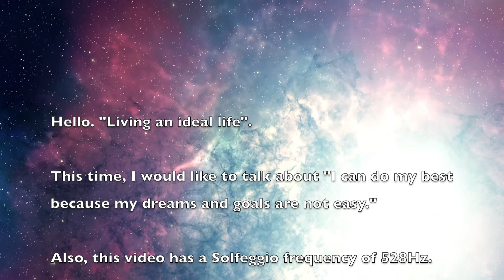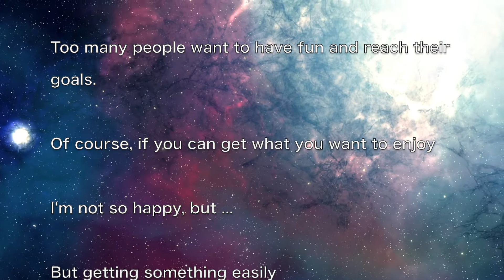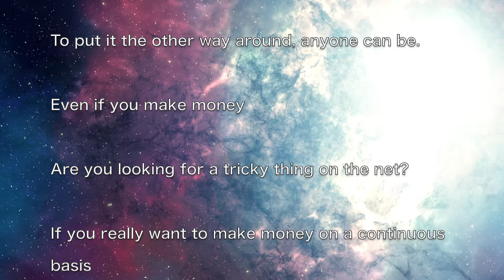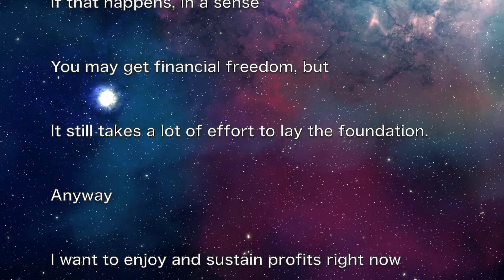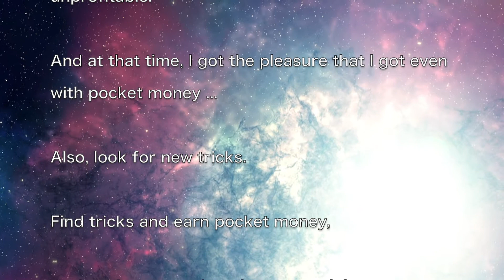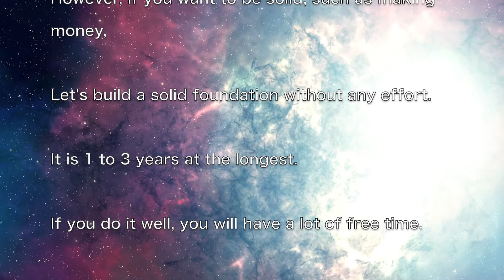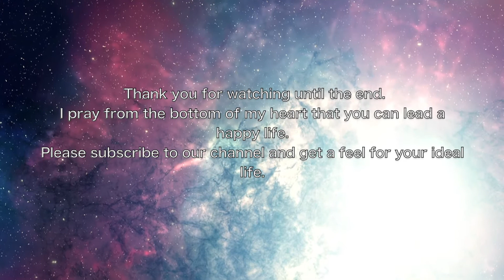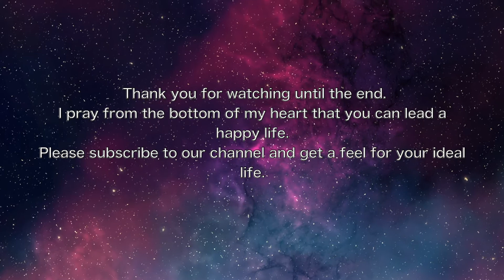Dreams and goals are not easy, so I can do my best （夢や目標は簡単ではないから頑張れる。）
It would be nice if you could get everything easily, but you can't feel the sense of accomplishment.
What you get easily is easily thrown away. Dreams and goals are the same, you can do your best because you can't get them easily, and you can enjoy great joy.
Dreams and goals It's not easy, so it's good I can do my best